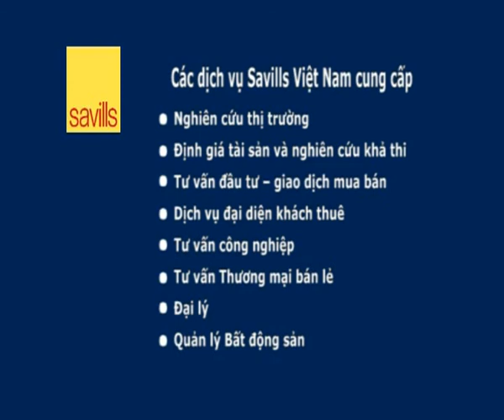Nhan dinh TT BDS 2010_2